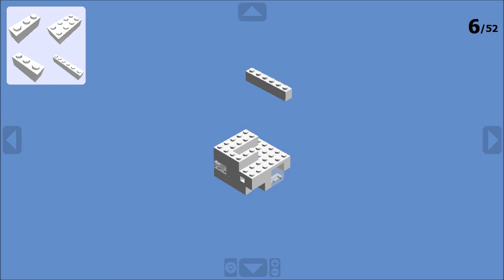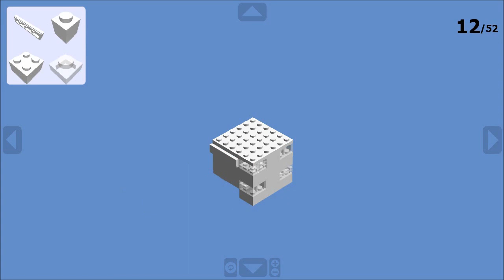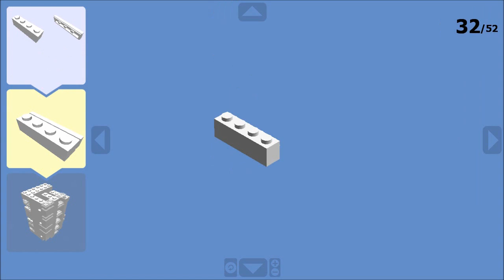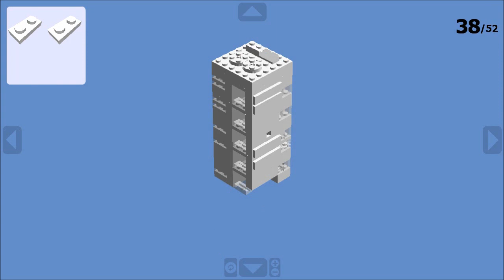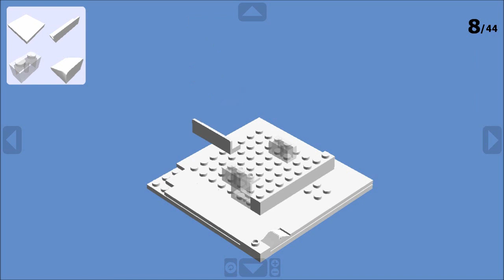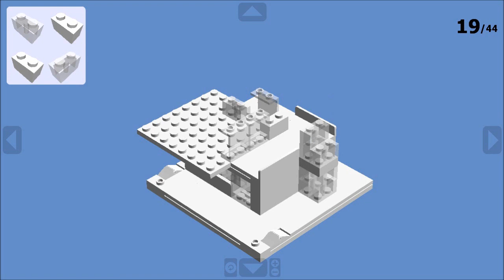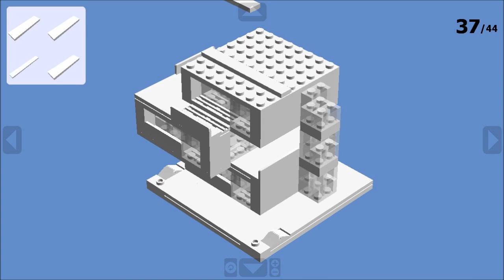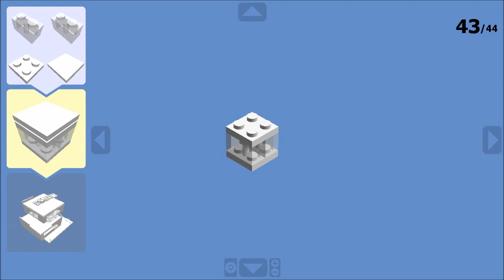2 petits immeubles pour Lego Architecture 21050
Compilation et adaptation d'idées récupérées ça et là sur le net.
Les modèles se font avec la boite Lego 20150.

Vous trouverez dans cette vidéo les visuels finaux (réalisés avec Lego Digital Designer + PovRay) ainsi que les constructions pas à pas.